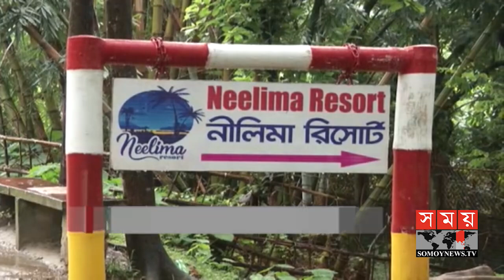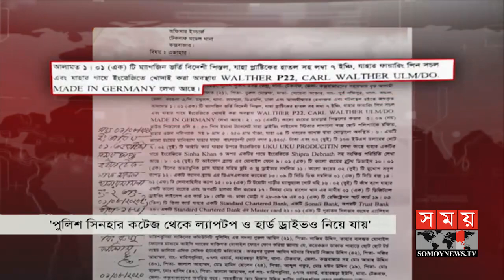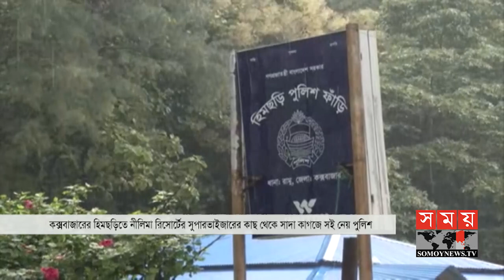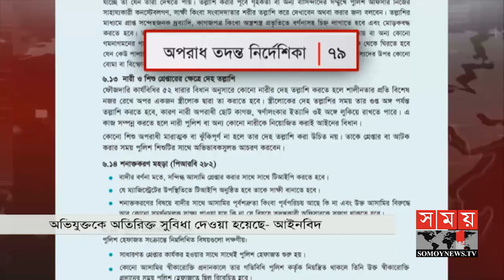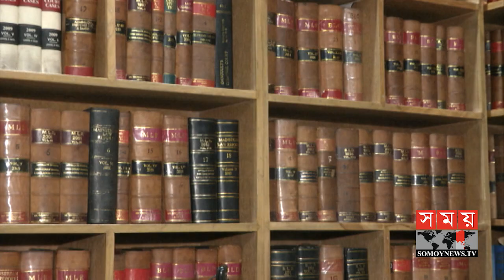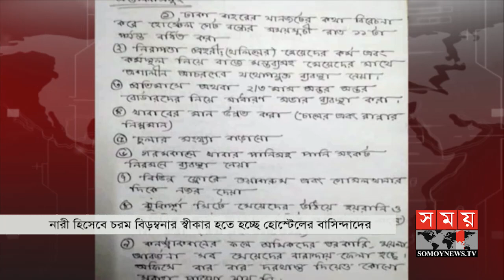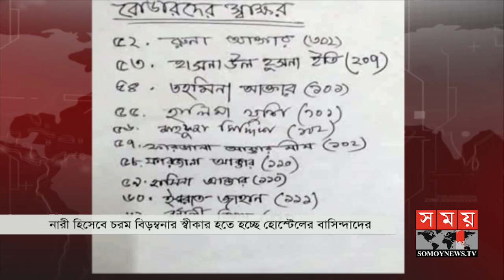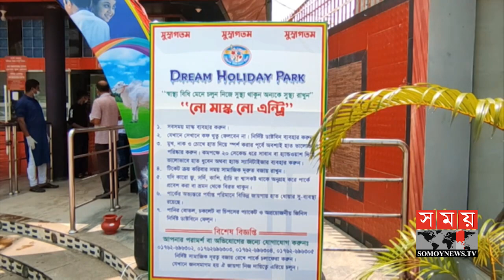প্রবাসে সময় | রাত ১টা | ০৮ আগষ্ট ২০২০ | Somoy tv bulletin 1am